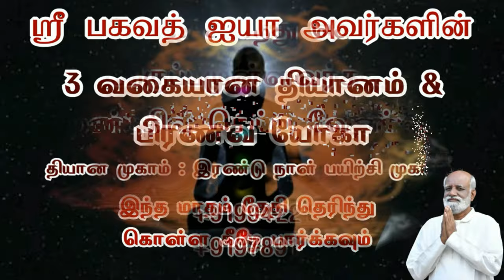ஒளி வெளி முகமாக திருப்பும் போது விரும்பியதை பெறலாம் jeevamani